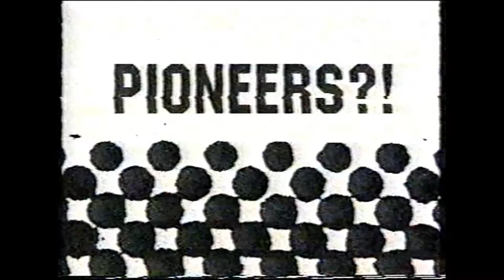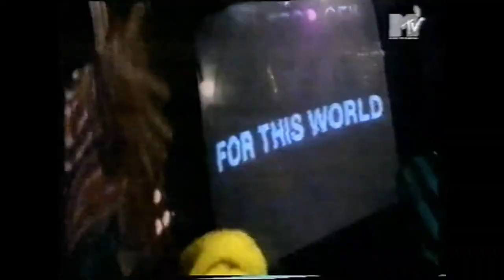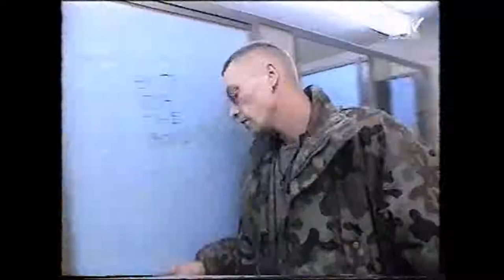Die Fantastischen Vier - MTV Doku auf englisch (1996)